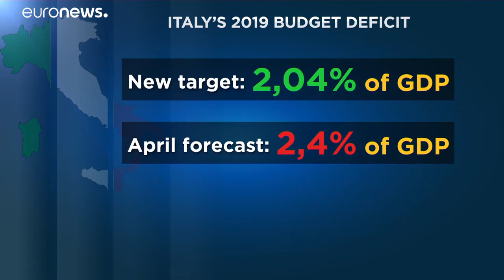Défice italiano será de 2,04% do PIB em 2019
Para o primeiro-ministro italiano, Giuseppe Conte, não há assim razões para um procedimento de infração contra o país por parte da União Europeia.…